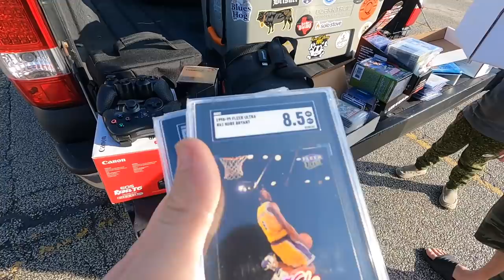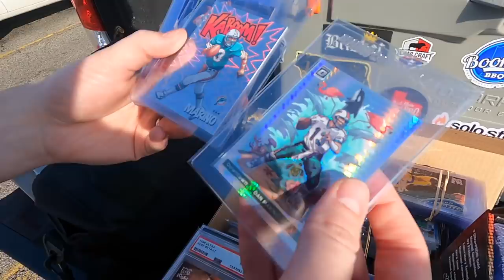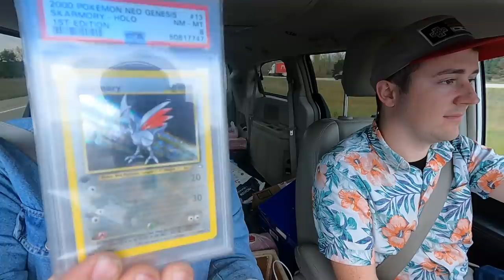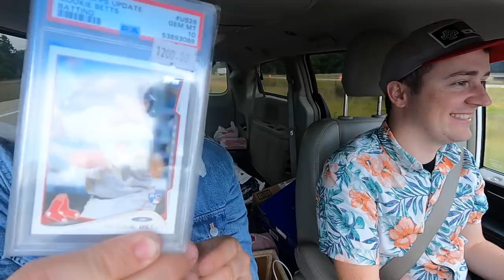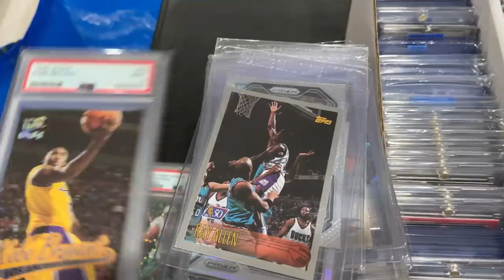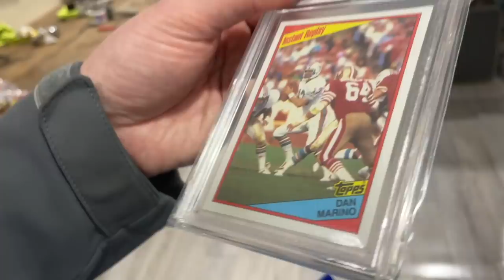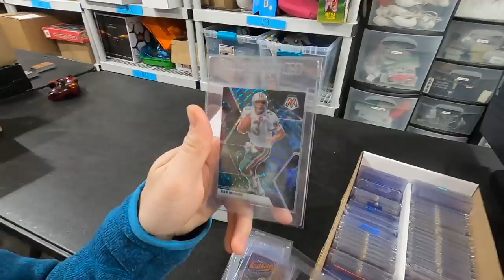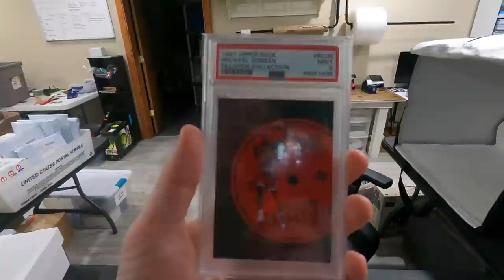He hid GRADED SPORTS CARDS in a COOLER.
Thayne and I are headed to Indiana to meet to buy some sports cards for Mutual Flip! There were a TON of cards of a certain player, stick through to see who it is!

EBAY STORE

AMAZON STORE
Supplies & Products I use and recommend:

BOXES I use and recommend for Amazon FBA:
11 1/8x 8 5/8x 6 Box (Wii, PS2 Slim, N64, Sega Genesis model 2)
14x12x6 Box (Xbox 360, ps3, ps4, Xbox one)
14x8x6 Box (PS2 Fat, Sega Genesis model 1)